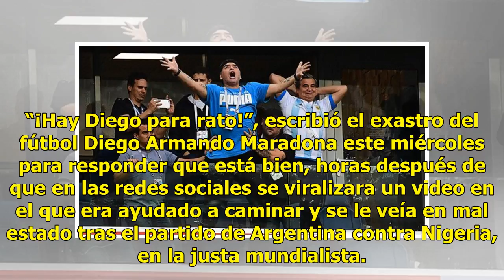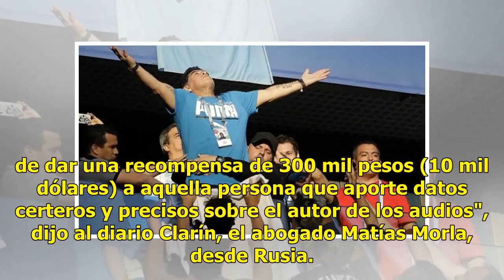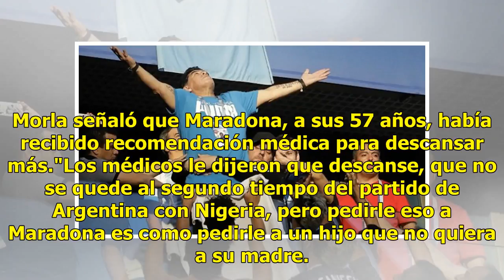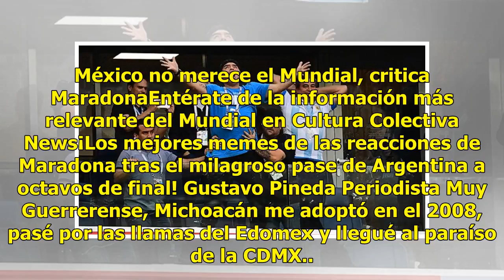Maradona no está muerto, pero ofrece recompensa para encontrar a quien "lo mató"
“¡Hay Diego para rato!”, escribió el exastro del fútbol Diego Armando Maradona este miércoles para responder que está bien, horas después de que en las redes sociales se viralizara un video en el que era ayudado a caminar y se le veía en mal estado tras el partido de Argentina contra Nigeria, en la ...